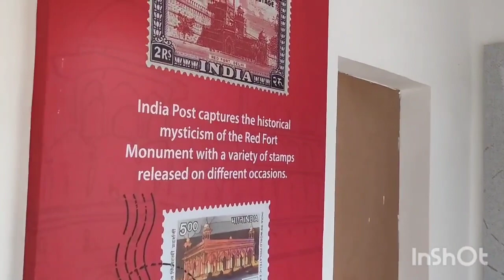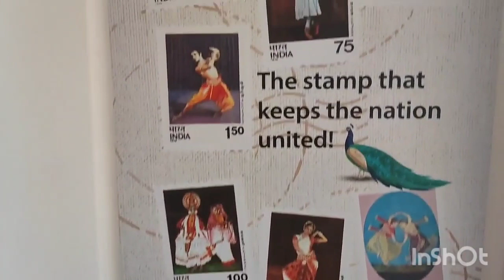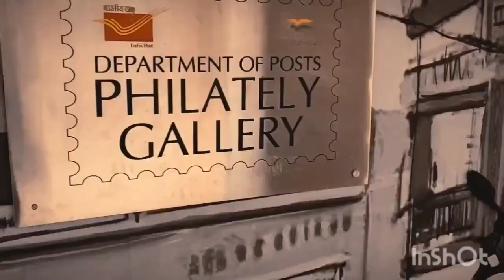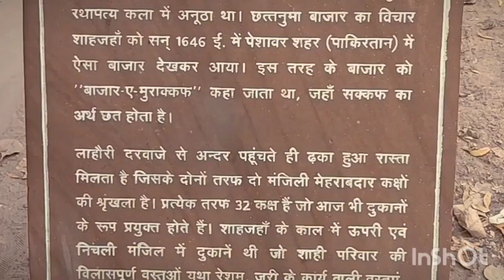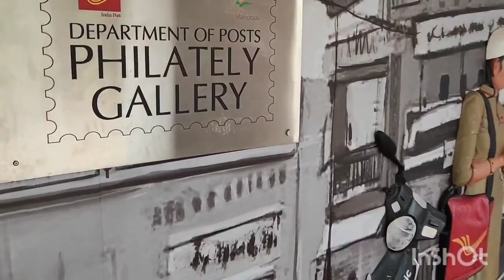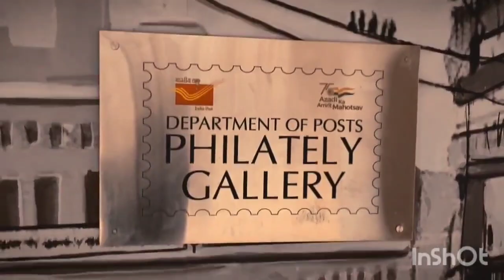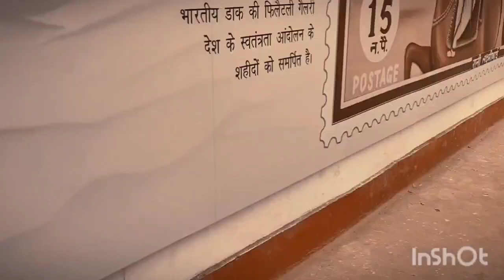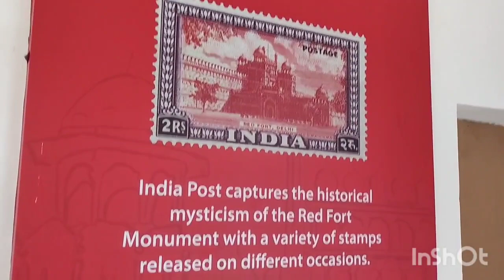My fist vlog | Unfiltered by Anurag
My fist vlog | Vlog | Fist Vlog | Unfiltered by Anurag |

first vlog
my first vlog in youtube
my vlog
Desi vlog
my vlog
Anuragmadhubaniya vlogs
Anurag Madhubaniya Vlogs

Thanks You to all.